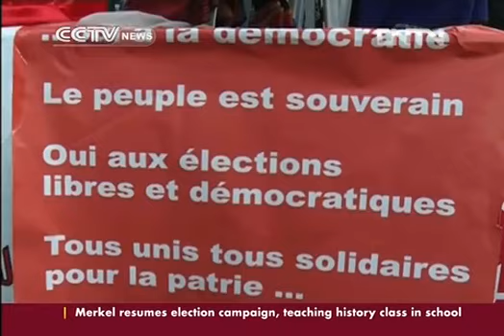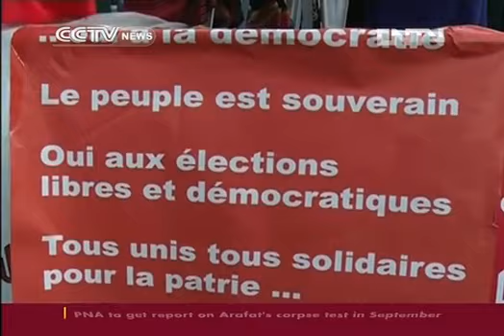Tunisia women activists hold rallies